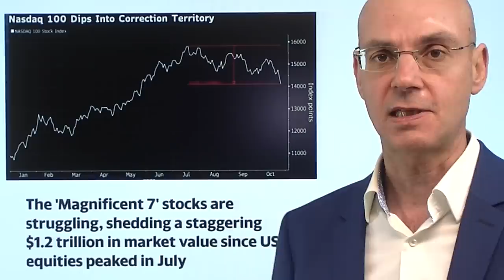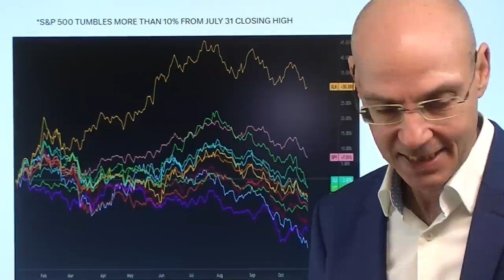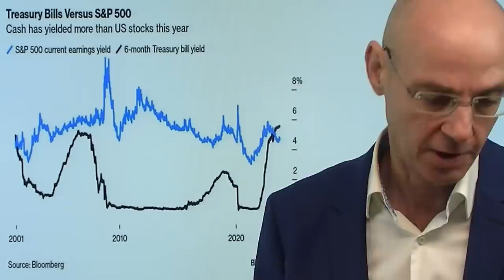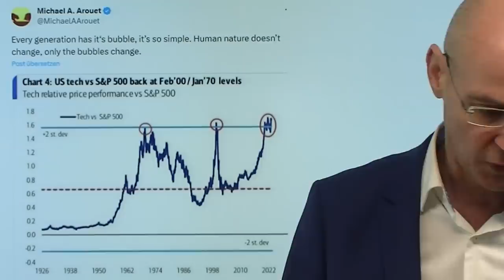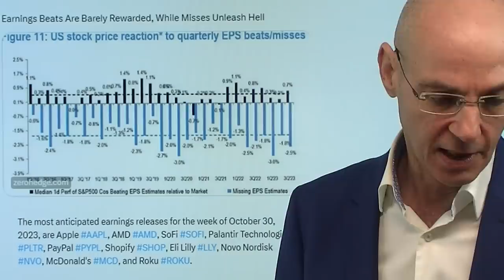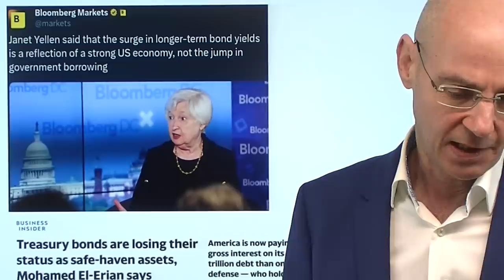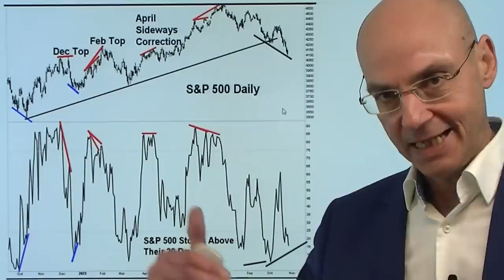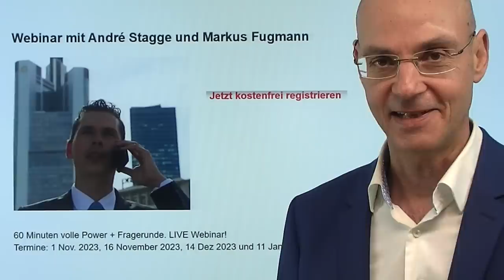Aktienmärkte: Erholung nach dem Abverkauf - und dann? Videoausblick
Hinweise aus Video:

1. Aktienmärkte: Schlimmster Oktober für Aktien seit fünf Jahren

2. S&P 500: Immer mehr Anleger verzweifeln an der Nachrichtenlage

3. Webinar mit André Stagge und Markus Fugmann

Die Aktienmärkte starten mit einer Erholung in die neue Woche, nachdem sowohl Nasdaq als auch S&P 500 nun offiziell in einer Korrektur sind (-10% verloren seit dem Hoch). Die Gründe für die Erholung der Aktienmärkte: erstens sind die Märkte stark überverkauft, die Stimmung ist bärisch. Zweitens hofft man nun auf die Eingrenzung des Israel-Kriegs, nachdem die US-Regierung versucht, die Dinge zu deeskalieren und so einen Flächenbrand im Nahen Osten zu verhindern. Noch aber bleiben relevante Belastungsfaktoren: die Lage im Nahen Osten kann jederzeit weiter eskalieren. Dazu kommen die konstant hohen US-Renditen aufgrund der eskalierenden US-Verschuldung. Und bisher waren die Zahlen der großen US-Tech-Firmen eher mau - und es waren ja diese wenigen Tech-Firmen, die die Schwäche des Gesamtmarkts kaschierten (S&P Equal Weight Index seit Jahresbeginn mit 4% im Minus)..